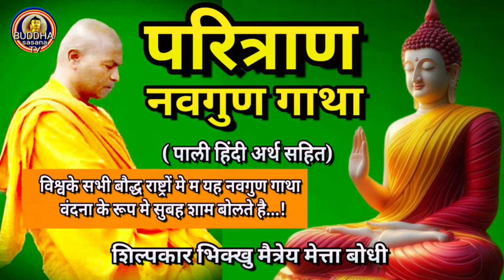motivation विश्वातील प्रगत बौद्ध राष्ट्रांमध्ये नवगुण गाथा .. शिल्पकार#भिक्खु मैत्रेय मेत्ता